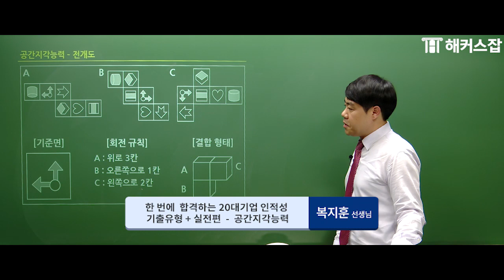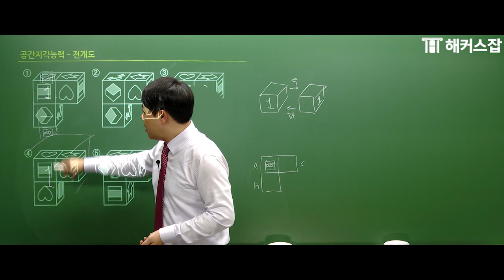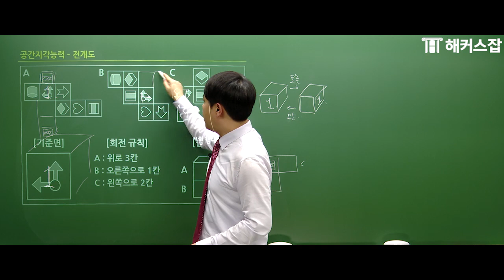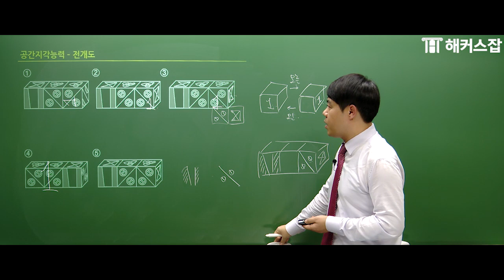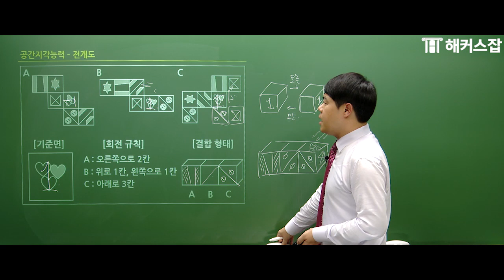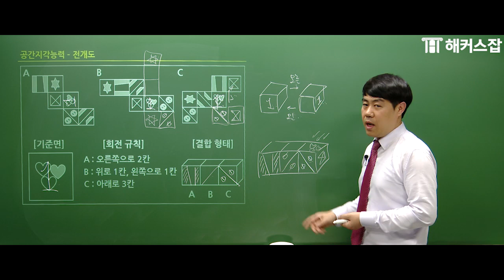인적성 검사 ✏전개도를 접지만 내 머리가 접혀버리는 대기업 인적성 공간지각능력 전개도 문제 60초 풀이법!｜해커스잡 복지훈｜대기업,인적성,인적성 인강,인적성 검사,인적성 공부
대기업 인적성 검사 합격 전략은?
최신 20대 대기업 인적성 인강 하나로 합격 가능!

3초컷 합격설문하고 아.아 받자!
인적성 무료 레벨테스트로 내 실력 확인해보자!